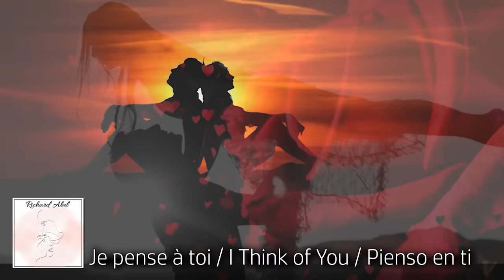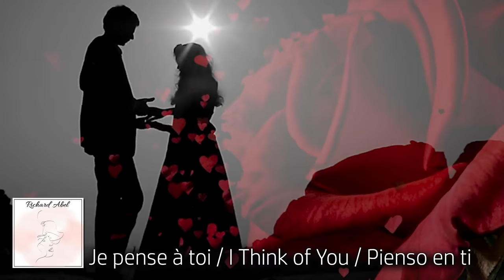I Think of You (New version) / Je Pense à Toi (nouvelle version) / Pienso en Ti (Versión nueva)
Out of all the musical creations I've crafted, this particular composition stands out as the ultimate crowd-pleaser! Composed in the late '80s I decided to give it a more elaborate rendition with new musical arrangements, where it feels like each note has its own story, enticing you to listen to it again and again...
Richard Abel
                                                                    FRANÇAIS
Parmi toutes les créations musicales que j'ai conçues, cette composition particulière se distingue des autres et semble être, depuis des années, la préférée du public. Composée à la fin des années 80, j'ai donc décidé de la revamper et lui donner de nouveaux arrangements musicaux et une interprétation plus élaborée, dans laquelle on a l’impression que chaque note a sa propre histoire et qu’elles vous donnent l’envie de l’écouter encore et encore...
Richard Abel
                                                                   ESPAÑOL
Entre todas las creaciones musicales que he concebido, esta composición en particular se destaca de las demás y parece ser, desde hace años, la favorita del público. Compuesta a finales de los años 80, decidí darle un nuevo giro y proporcionarle nuevos arreglos musicales y una interpretación más elaborada. En ella, cada nota parece tener su propia historia, dando la sensación de que te invitan a escucharla una y otra vez...
Richard Abel